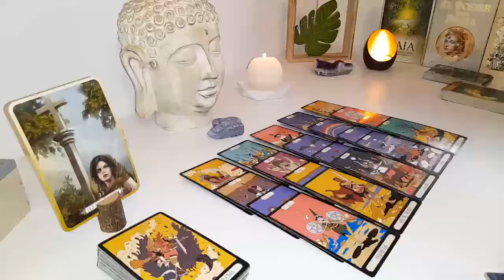GEMINI😲 WOW! UR SILENCE IS DEADLY! THEY CAN'T BELIEVE U DID THIS! ITS MESSING WITH THEIR HEAD!